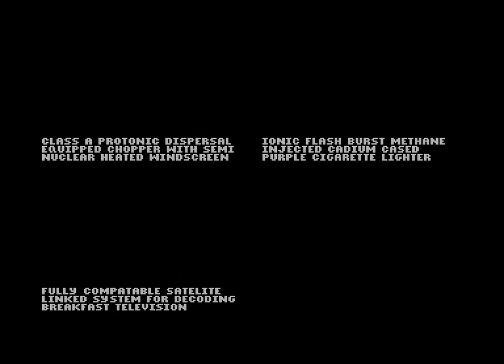Commodore 64 Longplay [241] SWIV (EU)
SWIV, developed by The Sales Curve and published by Storm in 1991.

"SWIV - Choose between a Helicopter Gunship or an Armoured Jeep and prepare to enter enemy territory as part of the elite assault team of SPECIAL WEAPONS INTERDICTION VEHICLES. Battle against enemy - copters, tanks, submarines, hovercraft, snowmobiles, mechanised flying fish, giant weapons installations and much more in this vertically scrolling shoot 'em up. But beware, the enemy are armed with the latest deadly weaponry, including the lethal SILKWORM IV homing missile."

I had this on the C64 long before playing on the Amiga so this was my first introduction to the game. It is an unofficial sequel to Silkworm which is an Arcade game and also converted to 8/18 bit platforms by the sales curve. What made silkworm and swiv a little special is that it supports 2 players and each will take a different vehicle and each comes with slightly different gameplay. The Helicopter can kill pretty much all targets and fly over everything while only being able to shoot forward. The Jeep has to drive around obstacles and better at killing ground targets. It can only fire in the direction it is driving/aiming until you get a missile upgrade which constantly fires upwards. The game gets a bit easier once both players have the weapon upgrades.

The first power up encountered is a Shield or you can shoot it for it to explode and kill all enemies on screen. About half way and at the end of a level you will face a boss unit mad up of multiple enemies. Once destroyed a weapon box is deployed and you can shoot it to choose a weapon type before picking up.

In the longplay I play as the Jeep as the game is a bit more challenging this way. I think the Jeep plays differently in the Amiga version as well in that you can hold fire to keep the bullets firing in one direction while you drive in another. The Levels are quite short in the C64 version. I think the C64 version is a good game and more likely to be completed than the 16 bit versions. But you need to play the 16bit versions to really get the full experience. A better and much harder game. The Spectrum version was well done as well.. If there is any criticism to be made, it would be the lack of any kind of music or at least the choice of music or sfx. I guess the devs really wanted you to hear explosions throughout the game. Speaking of the music, the title tune from Martin Walker might sound eerily familiar as they are quite similar to or contain elements Snare and Armalyte. However its not one of the best tunes and i'm not sure if it really fits the game.

00:00:00 Title Music
00:04:00 Gameplay Starts HERE!